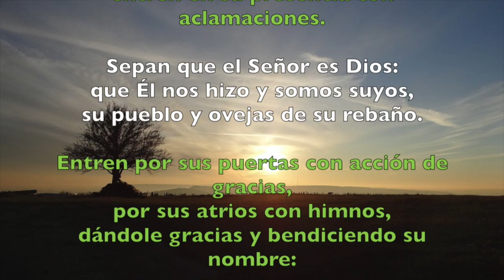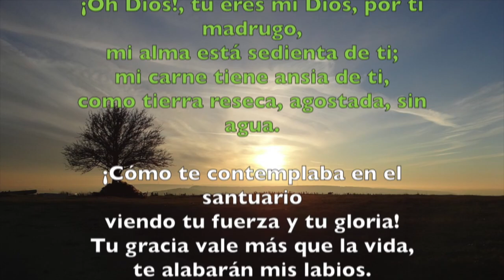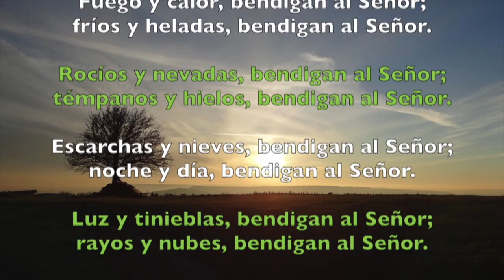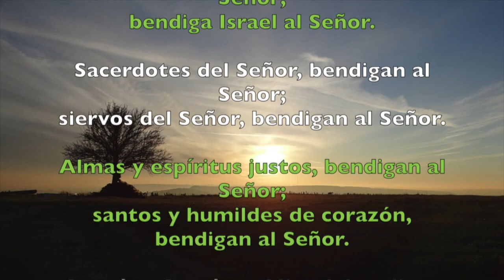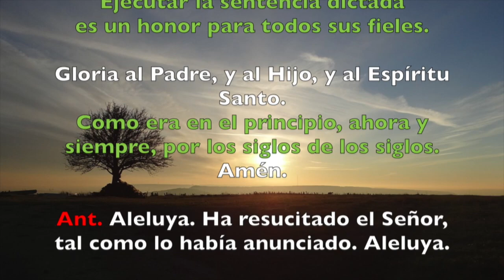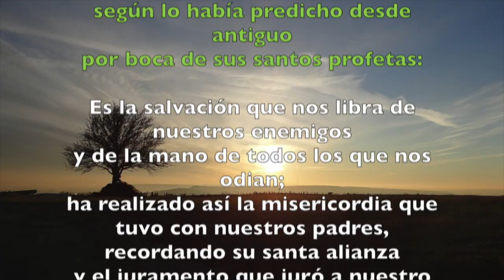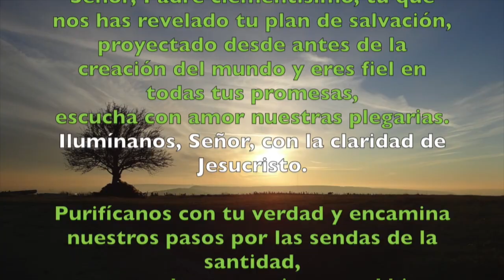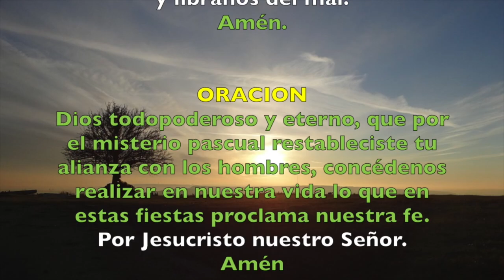Oración de la mañana (Laudes), VIERNES 6 DE ABRIL 2018 | Padre Sam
Liturgia de las Horas. Laudes. Viernes de la Octava de Pascua.